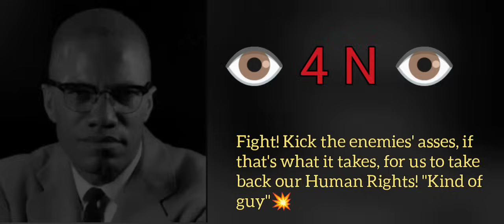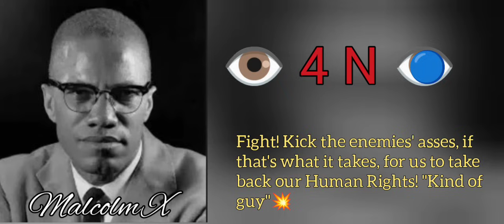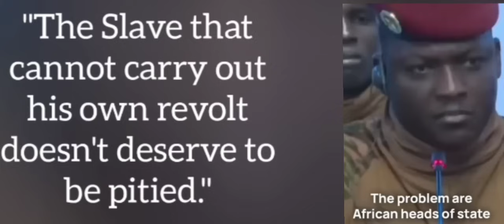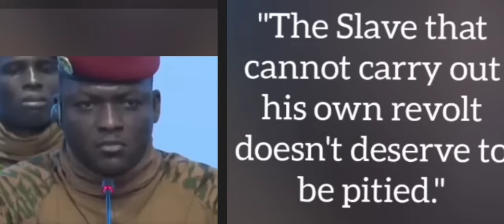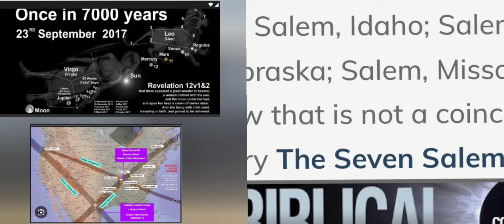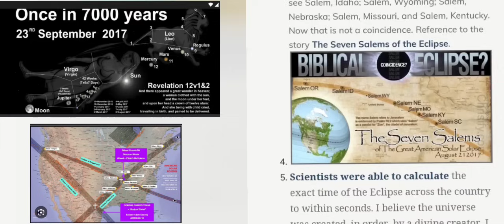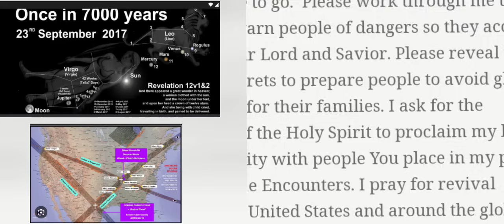JUDGMENT NEWS: Haitian Migrants/Join Me In The Fight! Bring Your Righteous Indignation!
$thehebrewwidow